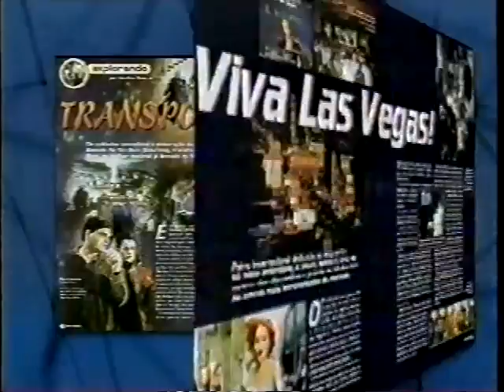Intervalo Tela de Sucessos - SBT/TV Aratu - 04.08.2000 - Parte 3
Parte 3

- Vinheta "estamos apresentando" Tela de Sucessos
- Chamada Jornal do SBT
- Ford
- Close-Up
- Wella
- Revista DVD News ago. 2000
- Nokia
- Lojão Viva Modas (TV Aratu)
- 1º Feirão Seminovos da Grande Bahia (TV Aratu)
- Bahia Outlet Center (TV Aratu)
- Dukel (TV Aratu)
- Kodak
- Chamada Cine Espetacular - "No amor e na guerra"
- Vinheta "voltamos a apresentar" Tela de Sucessos